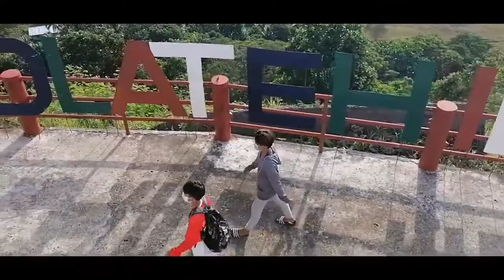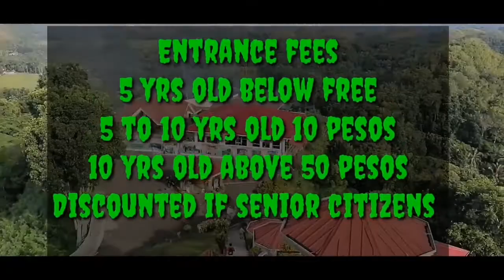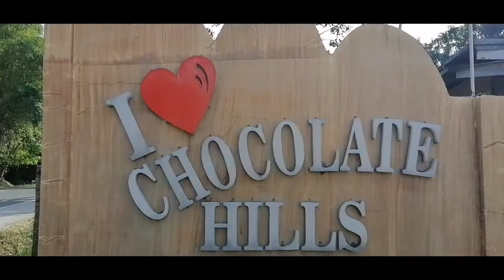REMEMBRANCE OF CHOCOLATE HILLS AFTER SO MANY YEARS....